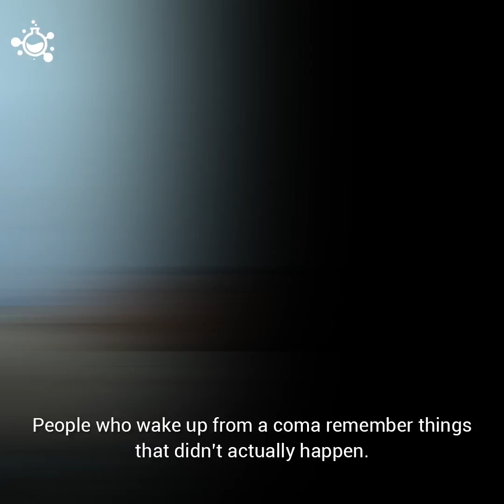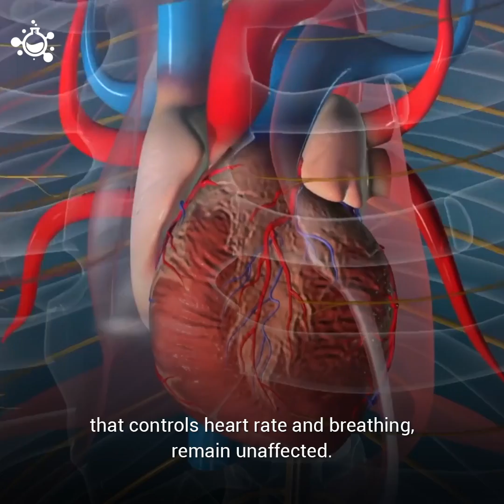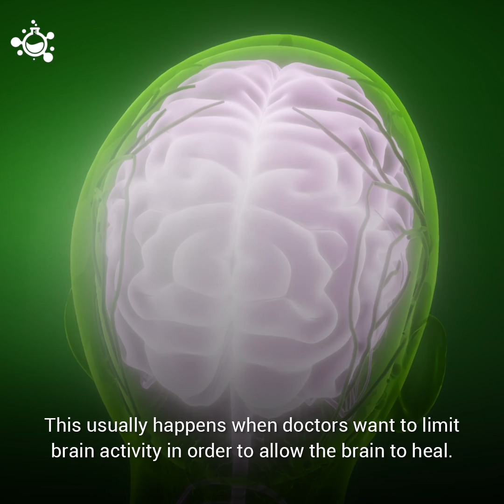How does a coma affect the body?